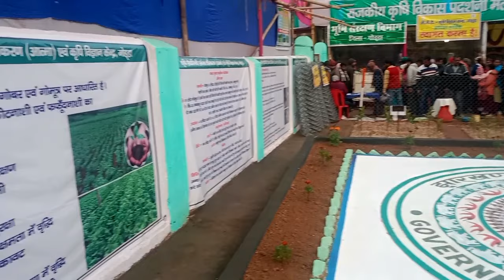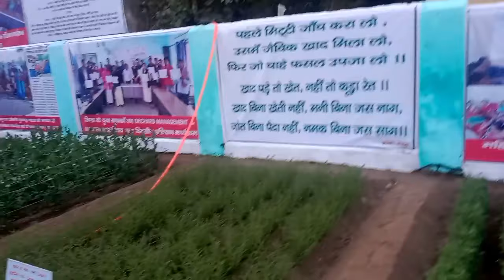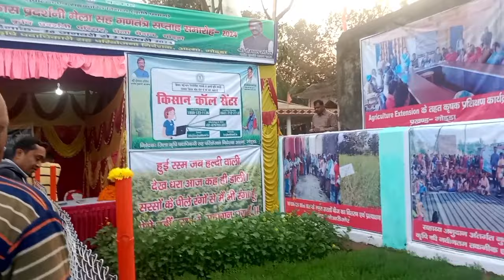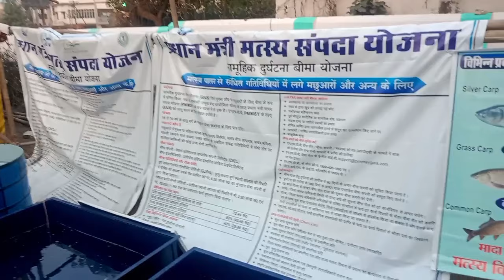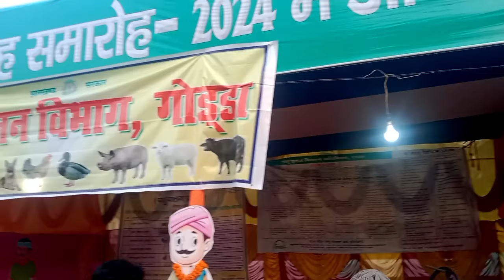Godda Mela 2024 Mai Bahut Bhir Hai || Godda Jharkhand || Aryan khan vlogs